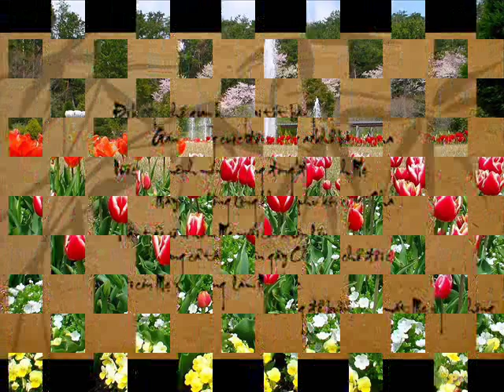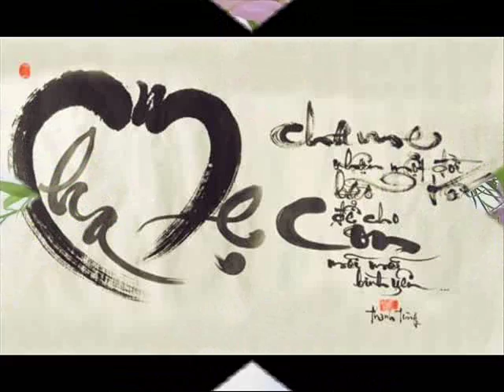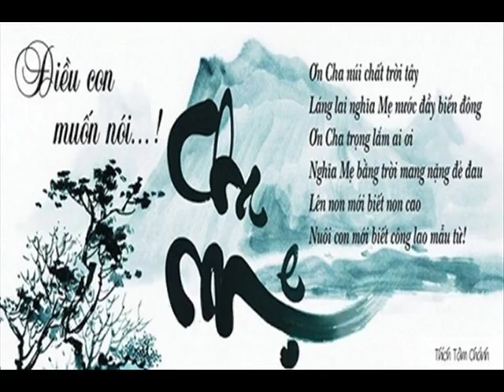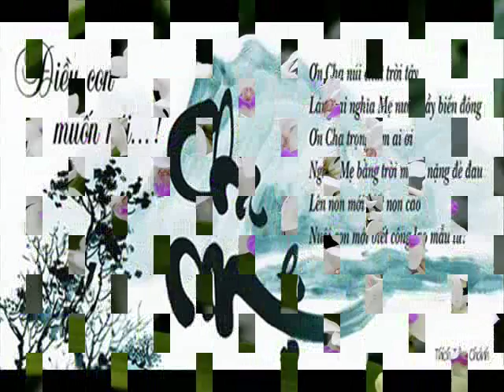Khai NC RUNG AC UNC BL BL 21